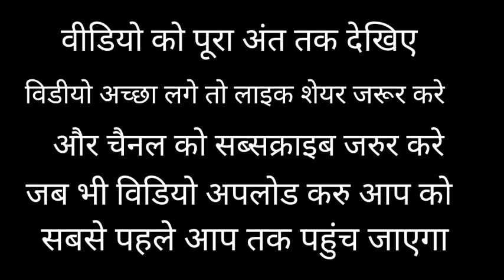tractor driving ll tractor game l how to play tractordriving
tractor driving ll tractor game l how to play tractor driving

about
Start farming in modern villages using advanced farming tools.

US Farming Games Real Tractor Driving Games;
Welcome to new tractor simulator farming game : real tractor trolley game. If you are looking amazing tractor simulator game and love to play village tractor driving real  farming games? Don't worry we are b ack in the sequel of truck games tractor trolley games 3d. Start your farming career as a master of tractor driving simulator, learn farming techniques and improve your tractor driving skills. Grow up your business as a farmer. In this farmer simulator tractor games 2018 grow different plants like sugarcane, wheat, corn, cotton and canola start harvesting and sell them in to the market and earn money. You have played different types of heavy tractor simulator farm race games but this Indian tractor simulator game : tractor farming games comes with amazing tractor parking, driving and crop cuttings missions with realistic tractor control. Play this modern tractor simulator new farming games enjoy original eye catching and cool village natural surroundings with ultra hd graphics and feel like a real farming simulation tractor wali game 3d. In this US farming tractor simulator games drive luxury vehicles like harrows, plows, Combine or Harvester, and sprayers vehicle. Start your big tractor engine and take the tractor to the village farm and growing new crops in this ultimate tractor driving truck 3d simulator game.

your Quiary